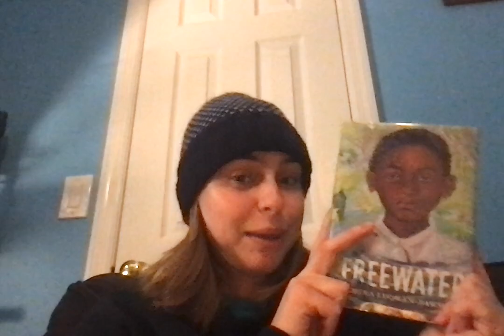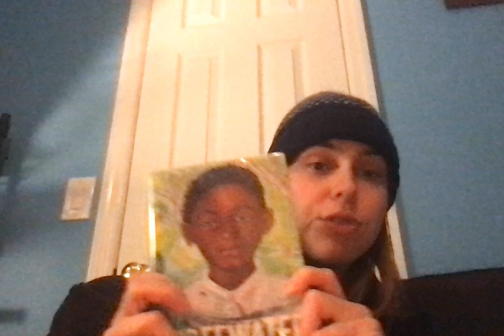First Chapter of Freewater by Amina Luqman Dawson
Luqman-Dawson, A. (2022). Freewater. Jimmy Patterson.